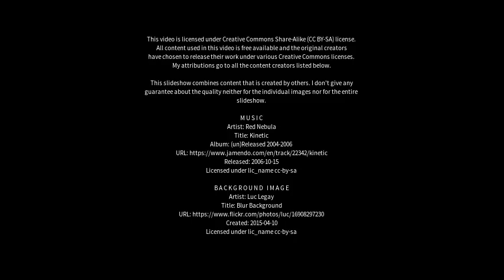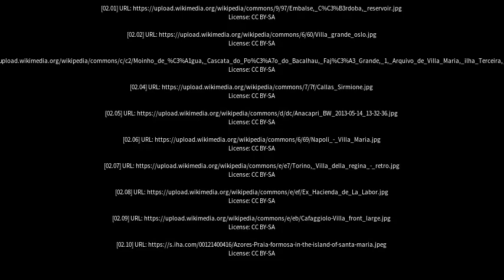Best places to visit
Best places to visit - Villa María Grande (Argentina) Best places to visit - Slideshows from all over the world - City trips, nature pictures, etc.